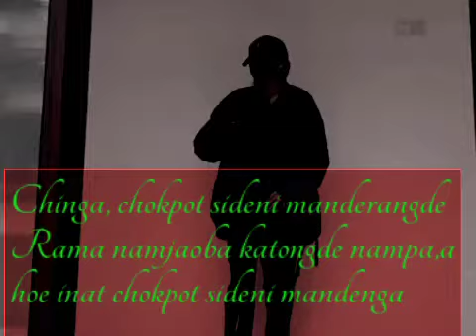new WhatsApp status video 😁😆😆